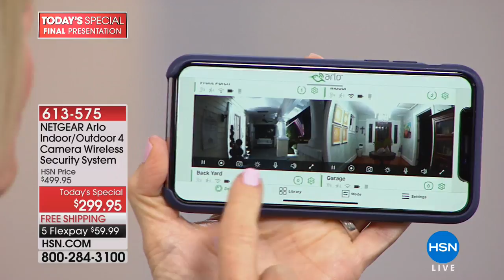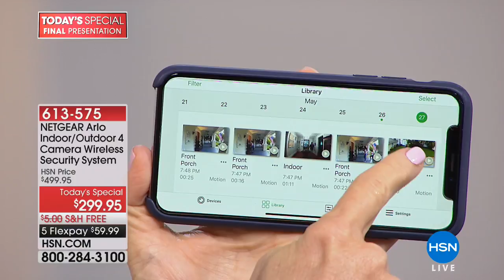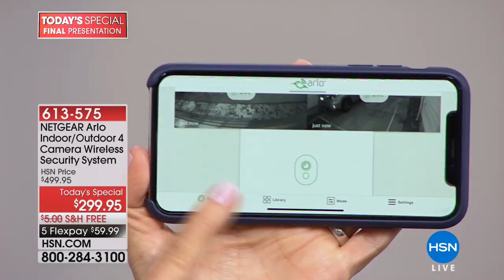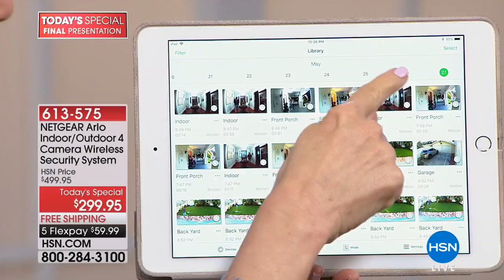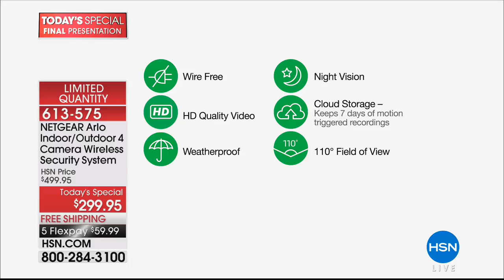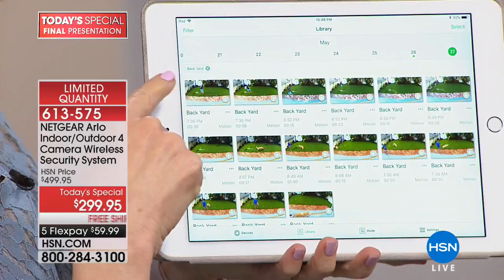NETGEAR Arlo Indoor/Outdoor Wireless Smart HD 4Camera Se...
NETGEAR Arlo Indoor/Outdoor Wireless Smart HD 4Camera Security System
We all want to feel safe and secure, now more than ever. This weatherproof set of 4 day/night security cameras lets you do...